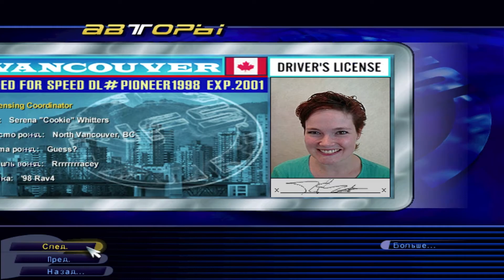Need for Speed 3: Hot Pursuit. Серия 9. Каменные джунгли. Финал.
Качество 1080p60. Режим: погоня.
Need for Speed III: Hot Pursuit (рус. Жажда скорости 3: По горячим следам; сокр. NFS3HP) — видеоигра в жанре аркадного автосимулятора, изданная компанией Electronic Arts для игровой приставки PlayStation и персональных компьютеров под управлением Windows в 1998 году. Это третья часть серии Need for Speed.
Как и предыдущие части серии, Need for Speed III: Hot Pursuit сосредотачивается на гонках с преследованиями на дорогих автомобилях по живописным трассам. В третьей части впервые появился режим «Погоня», в котором игрок может участвовать как в роли гонщика, так и полицейского. Всего в игре присутствует четыре режима: «Гонка», «Погоня», «Выбывание» и «Турнир». Имеется возможность как одиночной, так и многопользовательской игры.
Need for Speed III: Hot Pursuit представляет собой аркадный автосимулятор, выполненный в трёхмерной графике. Как и предшественники, игра нелинейна, можно как проходить заезды, открывая новые трассы и автомобили, так и выбирать гонки по своему желанию.
В версии для персональных компьютеров есть возможность игры за полицию в режиме «Погоня». При игре за полицию, игрок должен задержать шестерых гонщиков. Когда игрок догонит машину нарушителя, он должен включить сирену, после чего начинается погоня, которая схематически показана на карте. Также в этой версии доступно несколько вариантов игры по сети Интернет.
Need for Speed III: Hot Pursuit получила положительные отзывы от журналистов. На сайте Metacritic версия для PlayStation имеет среднюю оценку 88/100, а на GameRankings — 85,63 % для PlayStation и 84,82 % для ПК. В апреле 1999 года в № 177 журнала Computer Gaming World Need for Speed III: Hot Pursuit была названа лучшей гоночной игрой года.
Множество особенностей Need for Speed III: Hot Pursuit было использовано в последующих частях серии, такие как полицейские преследования и возможность играть за полицию.